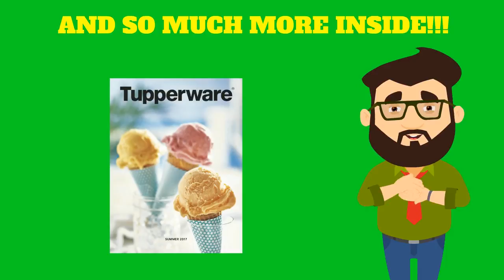Exciting new Items in the Tupperware Summer 2017 Catalog! Call Sonya Beasley!